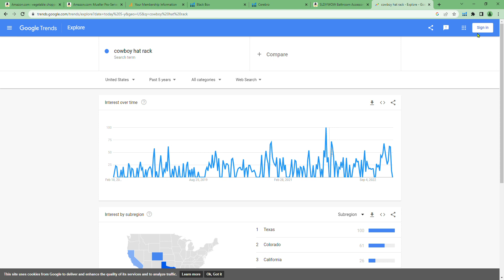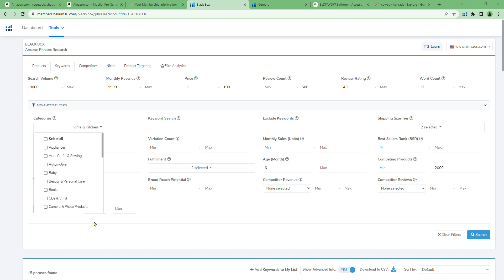Amazon Shorts - Why Amazon Stops you selling in Some Categories known as Gated Categories Urdu Hindi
Please do give me your feedback to improve the content and quality. BYKH.org and their trainers giving their utmost to our youth and all who are looking for Financial Freedom for a better and stress-free life.

Questions/ Confusions
I will do Question & Answer related to my videos I will be uploading, so please if you have any questions or confusion do mention them in the comments.

What Next:
The next episode will clear your basic concepts which are very important before we jump into product hunting.

BYKH.org Mission is to use the Platform to create jobs and eCommerce Businesses in Pakistan and get Pakistan to be recognized by the world as an eCommerce Hub.